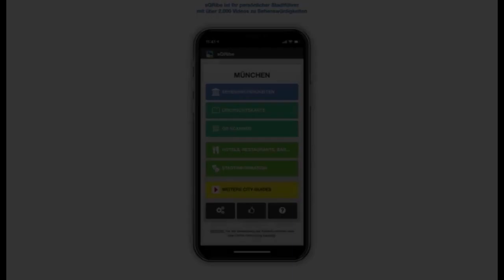Alte Handelsbörse in Leipzig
Alte Handelsbörse.
Obwohl Leipzig bereits im Mittelalter eine bedeutende Messestadt war, gab es in der Stadt erstaunlicherweise keine Börse, die dem Vergleich mit anderen Handelsplätzen in europäischen Städten standgehalten hätte. Auf Anregung von 30 Großkaufleuten beschloss der Stadtrat 1678 deshalb den Bau eines prunkvollen Börsengebäudes. Als Standort wählte man den Naschmarkt, auf dem bis dahin vorwiegend mit gepökeltem Fisch gehandelt worden war. Der Entwurf des frühbarocken Stadtpalais‘ stammte vermutlich von Johann Georg Stracke, dem Architekten am Hofe von Kurfürst Johann Georg II. von Sachsen. Die Fertigstellung erfolgte 1687. Die Stuckdecken für den Versammlungsraum im ersten Stock schuf Giovanni Simonetti. Dazu malte Johann Heinrich sieben allegorische Deckengemälde.

Die Gewölbe im Erdgeschoss wurden an Kaufleute vermietet. Der Saal im Obergeschoss, der über die doppelläufige Freitreppe zugänglich ist, diente während der Messen als Versammlungsraum. In der messefreien Zeit fanden in diesem Raum Feste und Bälle statt.

1886 verlagerte man den Börsenhandel in ein neuerrichtetes Gebäude. Der nunmehr als Alte Börse bezeichnete Bau diente danach vorübergehend als Sitzungssaal für die Stadtverordneten. Beim Bombenangriff am 4. Dezember 1943 brannte das Gebäude vollständig aus. Bei der Katastrophe gingen die barocken Stuckdecken, wie auch die Gemälde verloren. Heute werden die Räumlichkeiten für kleinere Veranstaltungen und Konzerte genutzt.